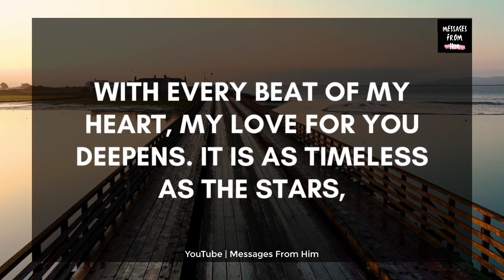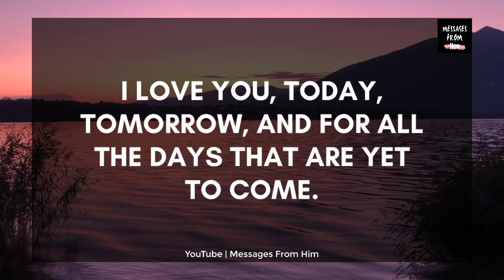😭💌 Baby, Don't Be Too Shocked If It Turns Out Surprising 🙀👰🌹| DM To DF Message 🔮💝✨ 29 June 2023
RELATED QUERRIES :
dm to df
divine feminine
dm to df twin flame
twin flame